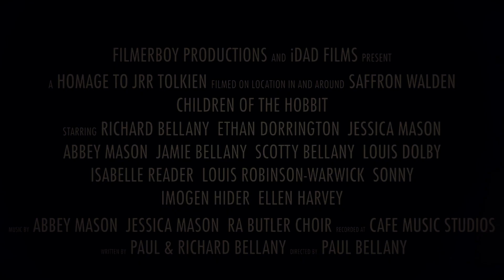Children of the Hobbit Trailer 1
Children of the Hobbit Trailer